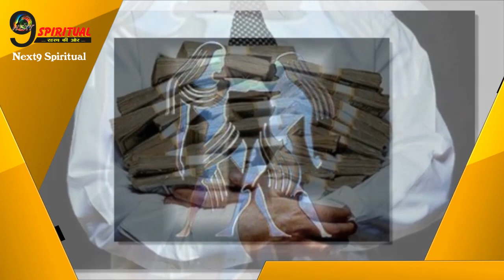आज रात बनेगा ज्येष्ठ नक्षत्र, करोड़पति बन सकते है ये लोग...| Jyesth Nakshatra, Millionaire Zodiacs